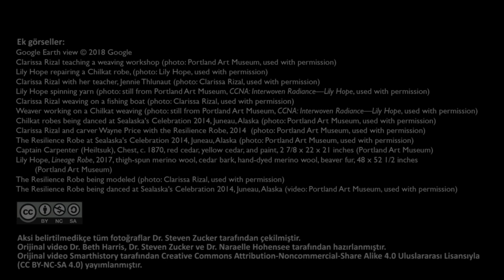Geçmişle Gelecek Arasında Bağ Kurma: Clarissa Rizal’in Direnç Elbisesi (Sanat Tarihi)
Speaking to past and present, Clarissa Rizal’s Resilience Robe